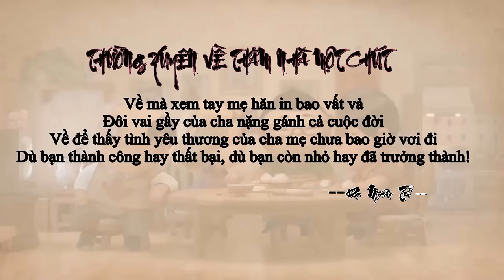BAO 2019 Short Movie bao short film full HD -it’s a beautiful story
"Bao," the title of the Pixar short film that precedes Incredibles 2 in theaters, has two meanings, according to its director, Domee Shi: Depending how you pronounce it, the word "Bao" can mean either "steamed bun" or "treasure or something precious.